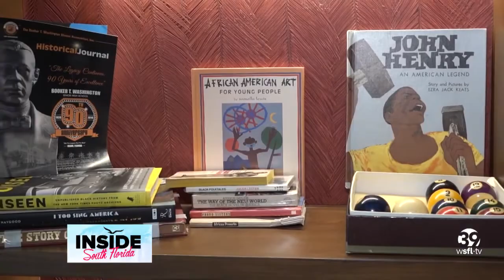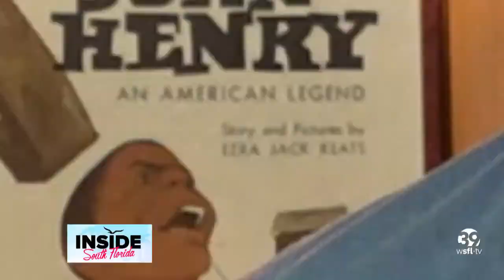Kicking off Miami Spice at Red Rooster Overtown